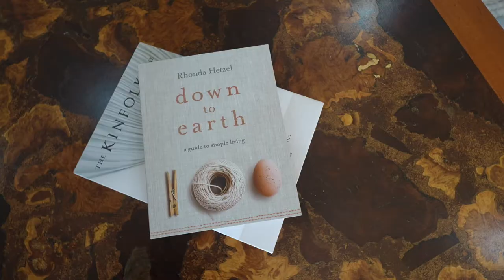17 Parkside Street, Blackburn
Just steps from Blackburn lake Sanctuary, this attractive weatherboard home retains all its charm whilst also offering modern appeal. Generously proportioned and bathed in light, the master bedroom with a pretty bay window and garden outlook is placed at the front of the home, appointed with a walk-in robe and pristine ensuite. Step through to an expansive living room, dining area and tastefully presented kitchen with a breakfast bar, gas cooktop and oodles of storage space.

Discover a generous bay-window lounge room that’s warm and welcoming, (and could easily be used as a 4th bedroom/home office); complemented by a large family room enhanced by a gas log fire that spills onto a manicured north-facing backyard with an alfresco deck and lush lawn area.

Back inside, there are two spacious robed bedrooms tucked off a hallway, serviced by a central family bathroom and powder room; with additional features including an alarm system, ducted heating, evaporative cooling, plantation shutters, polished floors and a double auto garage with internal access.

Enhanced by its prestigious location a short walk from Blackburn Station Village, St Thomas the Apostle Primary school and Blackburn Lake Primary School, with swift access to Blackburn Primary and High School (both zoned), Nunawading Christian College, Forest Hill Chase, Box Hill Central, bus services and Deakin University.